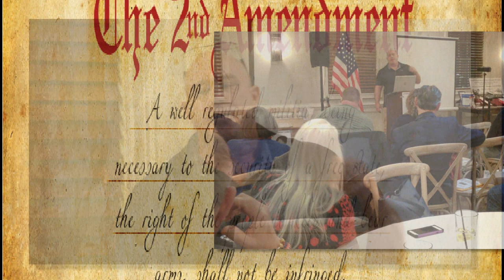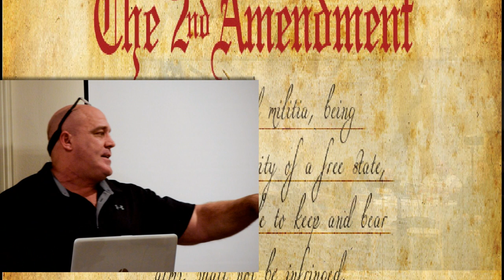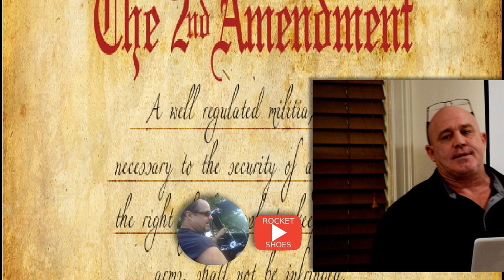Restore-Carry-NJ video ( Made By Rocket Shoes) Regarding the right to carry & our cases.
The past few weeks we have filed petitions for review and new briefs for both Cheeseman and Jilliard with NJ Supreme court.

This Campaign ( Cheeseman-Jillard vs NJ ) wants to thank everyone for any help you maybe able to do in advance.  Even the sharing of our page to like-minded people is a plus.
First, they promised us the Gun Control Law would not affect the “fit elements of society.” [Burton at 93&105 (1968)]
They told us the law was constitutional because it was “narrowly constructed” toward preventing criminal and other unfit elements from possessing firearms while enabling the fit elements of society to use them with minimal burdens and inconveniences.” [Burton at 91 & 105.]
Then they told us:
·        the law didn’t violate the Second Amendment because ‘the "justifiable need" component of the carry permit law accommodates, on a case-by-case basis, those who have a reason—to anticipate a violent attack in a public place warranting lawful defensive use of a handgun.’ [Wheeler at 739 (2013)]
·        New Jersey has decided that it can best determine when the individual benefit outweighs the increased risk to the community through careful case-by-case scrutiny of each application, by the police and a  court. [Drake 3rd Circuit (2013) at 439.]
·        the historical sources cited by Heller … suggest … a limited right … that should be … determined on a case-by-case basis. [Piszczatoski Dist. Court, D. at 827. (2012)]
·        (t)he “justifiable need” requirement serves the same purpose as the employment-based exceptions, but does so on a case-by-case rather than a categorical basis. [Wheeler at 759.]
John and Mark are not challenging the Statute. We believe the Statute was designed that “justifiable need” was synonymous with Heller’s “Lawful Purpose.” See Heller at 2797 (the core lawful purpose (of the Second Amendment) (is) self-defense,)
The simple (and only) argument in Mark and John’s case is that the Siccardi Rule requires 2C:58-4 Permits Applications to specify an “urgent necessity” for self-protection which must be determined on a case-by-case basis,
 Heller threw out case-by-case determinations of Second Amendment Rights in 2008.
The very enumeration of the right takes out of the hands of government—even the Third Branch of Government—the power to decide on a case-by-case basis whether the right is really worth insisting upon. A constitutional guarantee subject to future judges' assessments of its usefulness is no constitutional guarantee at all. [Heller at 2821; McDonald at 3050.]
 The prayer for relief in Mark and John’s cases is basically, if WE (all of us) qualify for a 2C:58-3 Permit, WE (all of us) qualify for 2C:58-4 Permit to Carry.
 If you are tired of being told you do not have need for a 2C:58-4 Permit, please donate to the Case. Every dollar will go to defeating the Siccardi Rule and NJAC 13:54-2.4d-1

please see "Out of Order" Ep. 2 w/ mark Cheeseman @

please see "Out of Order" Ep 26, 27, 28 of Jay Factor's firearms law history interview @

you can check out  Gun for Hire radio interview - episode #378 on Gun For Hire Radio